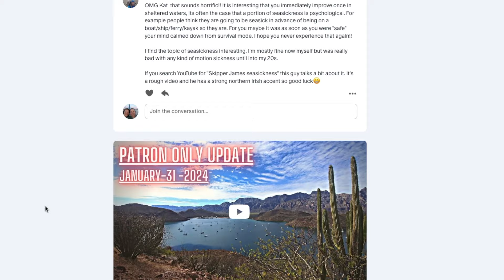Hello SoCal! | Sailing Past POINT CONCEPTION - Ep. 64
We were nervously excited to complete this leg of our trip to Mexico. Many people had warned us of how rounding Point Conception can be one of the more difficult sections of the California coast, with one guidebook going so far as calling it the "Cape Horn of the Pacific!" While this prominent headland no doubt is buffeted by a lot of wind, Point Conception is gentle on us as we sail through the moonlit night to Cojo Anchorage around the corner.

Exhausted from our overnight adventure, we spend the day relaxing aboard SDOC with wildlife surrounding the boat all day. Next, we continue to Santa Barbara. While on route we come across expansive oil slicks on the sea surface originating from oil wells scattered throughout the Santa Barbara Channel.

Doing so causes the YouTube algorithms share the videos to a wider audience!